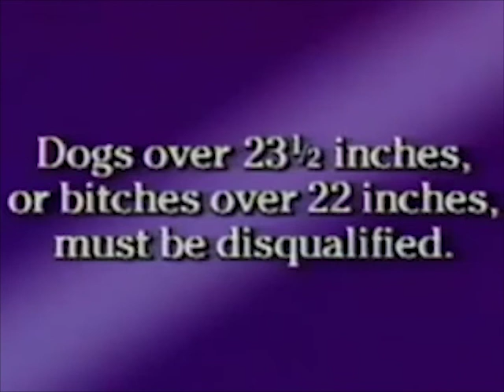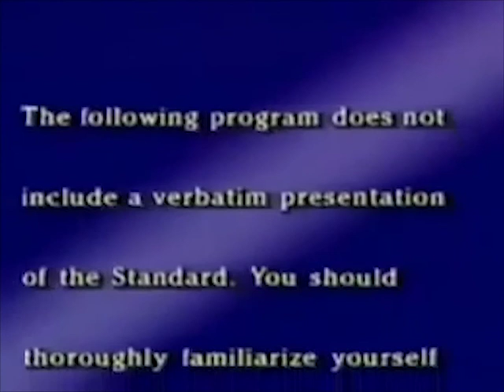Siberian Husky Breed Standard